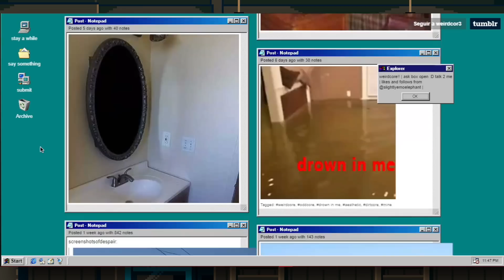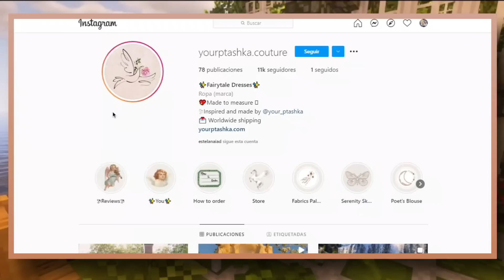¿DE QUÉ TRATAN ESTAS ESTÉTICAS DE INTERNET? (Weirdcore y Cottagecore)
☕Si quieres y está en tu disposición apoyarnos:🍪

˚. ★ *˛ ˚* ✰。˚ ˚ღ。* ˛˚  。✰˚* ˚ ★ღ ˚ 。✰ •* ˚

-Términos de uso de picrew:
-利用規約 PICREW:

☆꧁༒Redes Betty&Rake༒꧂☆

꧁༺ 𝕲𝖆𝖒𝖊𝖕𝖑𝖆𝖞 𝖉𝖊 𝖋𝖔𝖓𝖉𝖔: ༻꧂